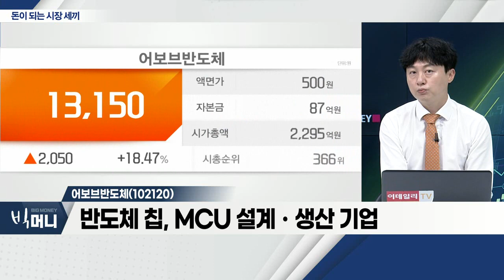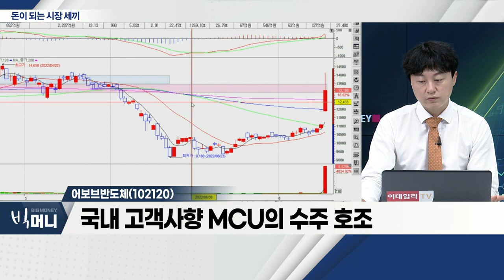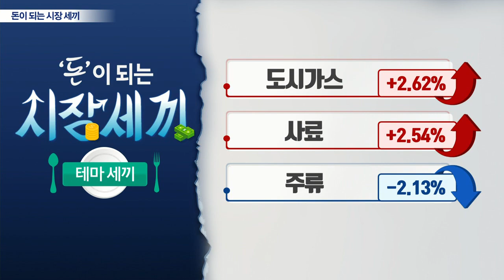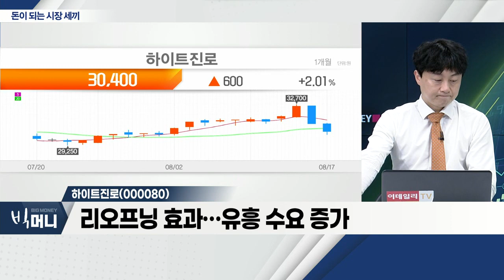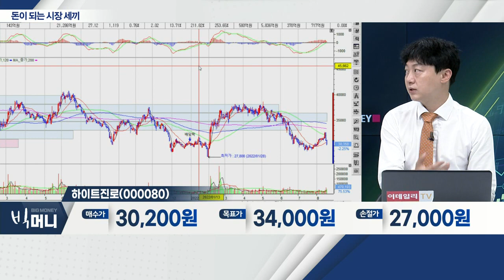셀레믹스(331920), 어보브반도체(102120), 하이트진로(000080)_시장 세끼 (20220817)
셀레믹스(331920)
- 유전자 분석 기술 플랫폼 기업
- 삼성펀드, 美 '센다 기업' 투자 소식
- 해외 진출 확대… 점유율 증가 기대

- 반도체 칩, MCU 설계ㆍ생산 기업
- 고마진 중심 제품 믹스 효과
- 국내 고객사향 MCU의 수주 호조

- 2분기 영업이익 624억 기록
- 맥주 부분 가격 인상 효과
- 리오프닝 효과… 유흥 수요 증가